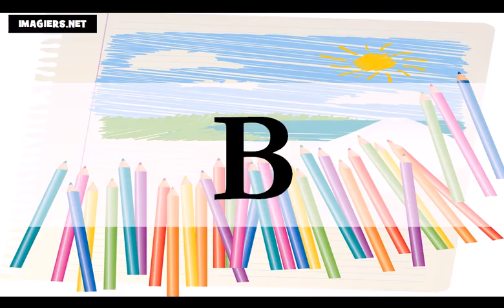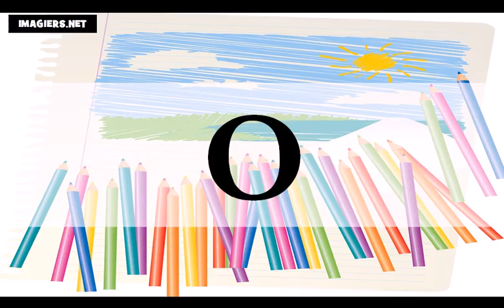Học tiếng Pháp = Bảng chữ cái tiếng Pháp